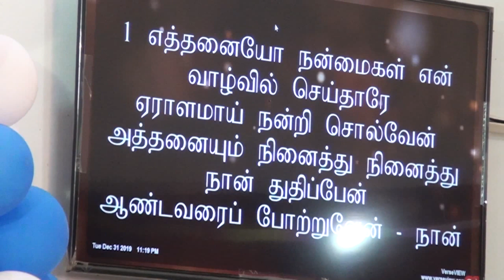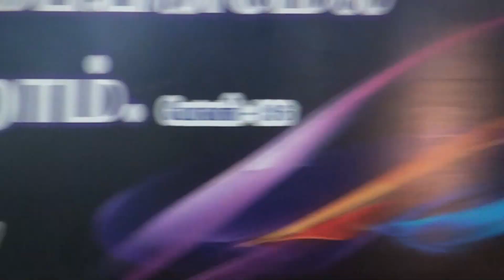NANDRI SOLLAMAL || Sung by Mahilan || Maranatha Church, Nanguneri || Rohi Creations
Maranatha Church Presents

2020 - New Year Service

Sung by : Bro.Mahilan

Camera : Nova Tv,  Vallioor.

Video : R. Muthu Sundar

Published : Rohi Creations

Thanks to Pastor. P.Joseph Paul

Support : Maranatha Youth Army King

Address : Maranatha Church, Nanguneri